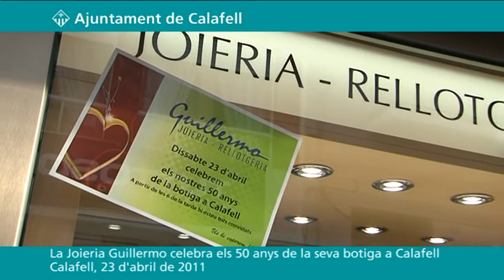La Joieria Guillermo celebra els 50 anys de la seva botiga a Calafell